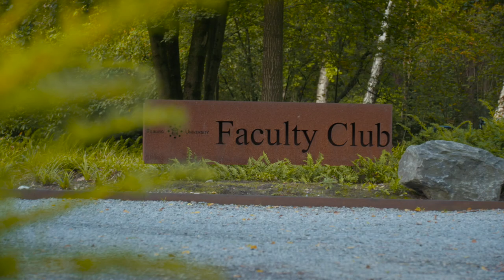Tilburg University Fund: thank you donors & volunteers!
Tilburg University Fund is very grateful to their donors and volunteers for their generosity. On Saturday 28 September 2019 loyal donors were invited to join a delicious lunch in the Faculty Club to connect with the students and researchers they support. Do you want to become a part of this community of loyal donors and contribute to a better world through education and research?